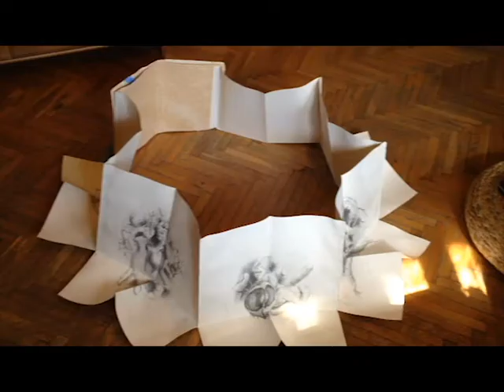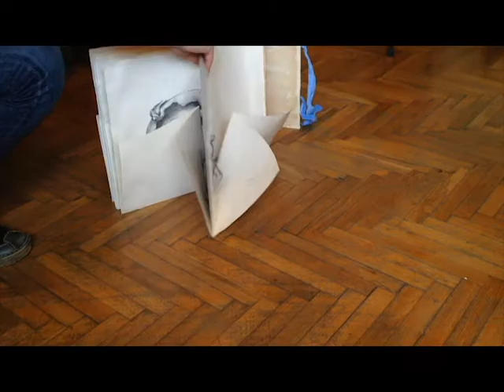TETRADECAGON BOOK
An object-book made by Costache Popescu Ghergani.